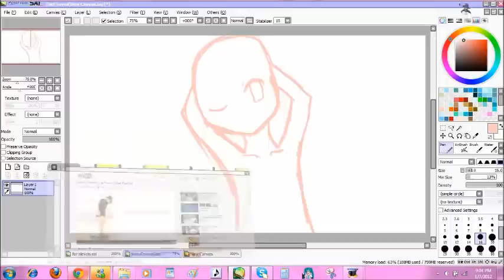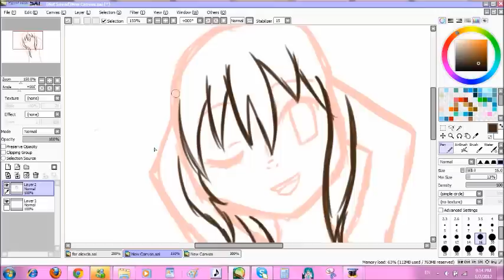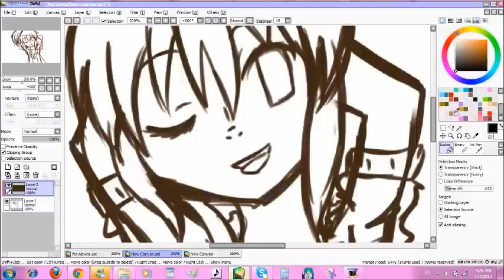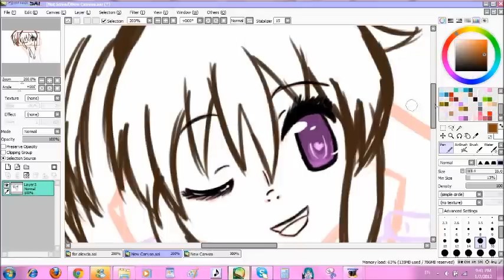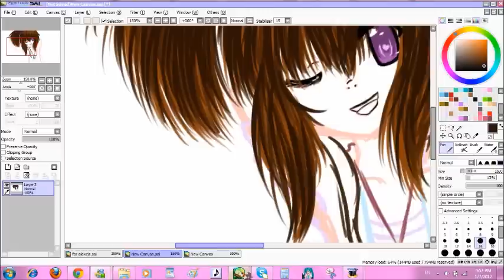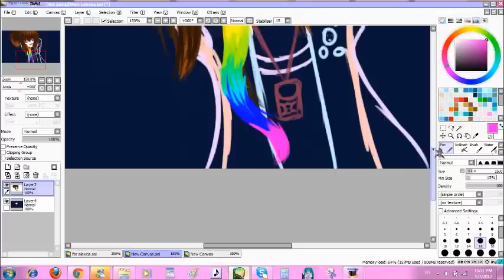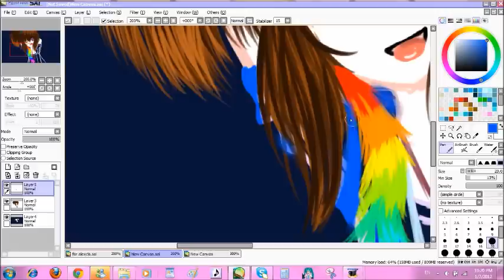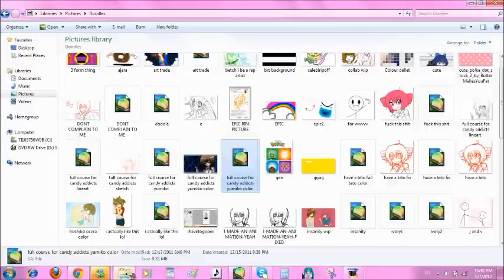[Speed Paint] Magicturtle [Art Trade]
Art trade with MagicTurtleRock!
I drew their OC here. She's so cute! I had a lot of fun drawing this. C:

As you can tell, I've been experimenting a lot with my art style lately. This is an example of my lineless style, done on about 5 layers (I usually use about 100 per picture).
Tell me what you think of this style in the comments! I'd love to get feedback from you guys C:

Time:
About an hour and a half

Tools used:
Hypercam, Paint Tool SAI

~LukaLukaNightFever